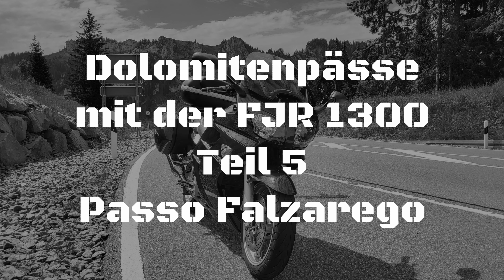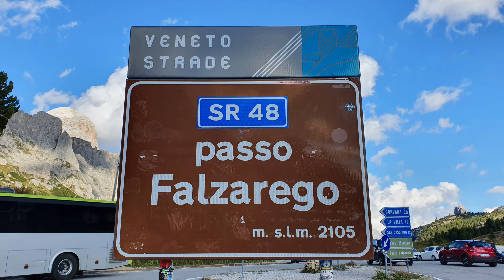Motorradtour Dolomiten mit der FJR1300, Teil 5, Passo Falzarego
Weiter ging es von Pocol über den Falzarego und dem Valparola nach Sankt Kassian. Am Valparola ist leider die Gopro eingefroren und es gab leider keine Bilder.
Der Passo di Falzarego verbindet Andráz im Tal des Cordevole mit dem bekannten Wintersportort Cortina d'Ampezzo in den östlichen Dolomiten. Zusätzlich besteht eine Verbindung zum Passo di Valparola, über den das Gadertal (Val Badia) zu erreichen ist.
Im Norden wird die Passhöhe von den Felstürmen des Kleinen Lagazuoi um über 600 m überragt, dessen Felswände im Ersten Weltkrieg Schauplatz des Gebirgskriegs zwischen Österreich und Italien waren. Die Österreicher hatten in den oberen Bereichen der Felswand Stellungen angelegt, während die Italiener darunter Stollen in den Berg trieben und schließlich die österreichischen Stellungen sprengten. Auf der Passhöhe findet sich heute deshalb ein Denkmal. Auf den Lagazuoi führt eine Kabinenbahn, und von oben aus hat man eine phantastische Aussicht auf die Passhöhe sowie die umgebende Bergwelt der Dolomiten.

Musik
Top Funnel - Ooyy
The Climb - Tellsonic
Lizenz